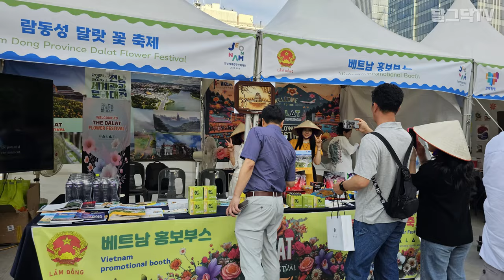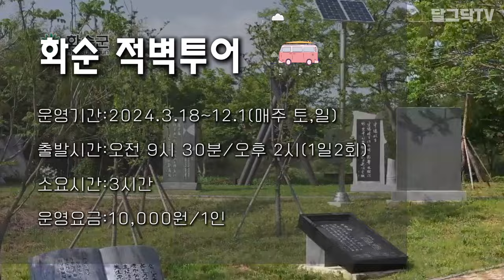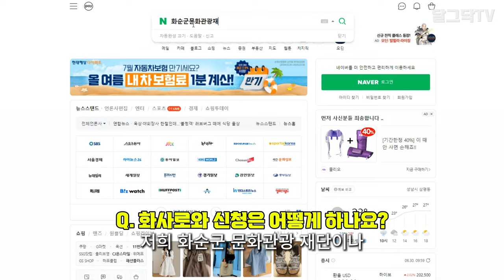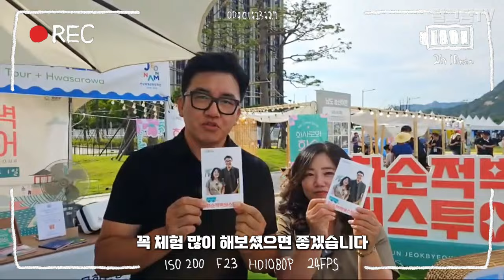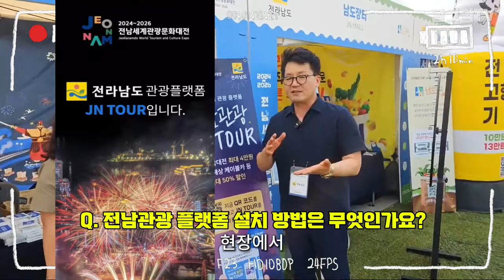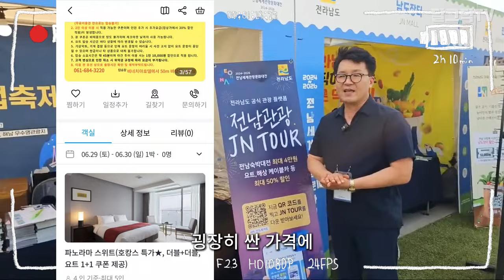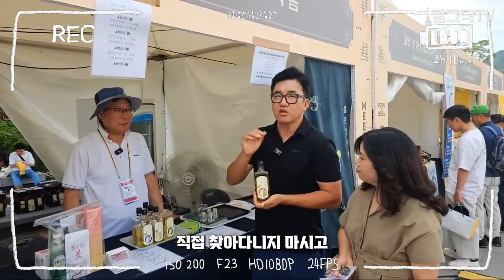올 여름 반값 여행 하세요! 여행경비 50% 할인ㅣ전남세계관광문화대전